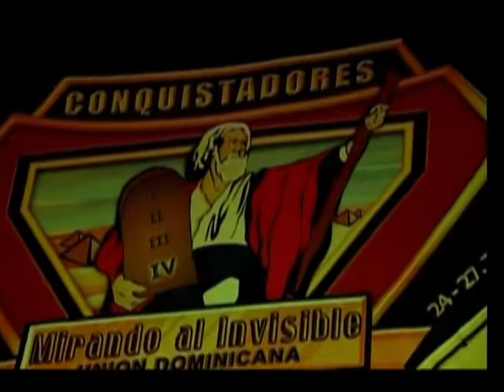MIRANDO AL INVISIBLE